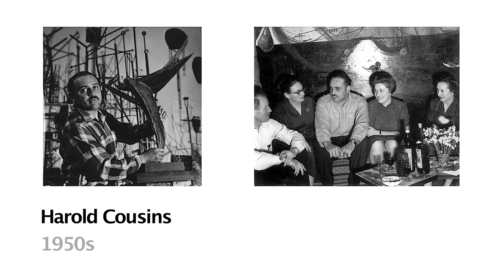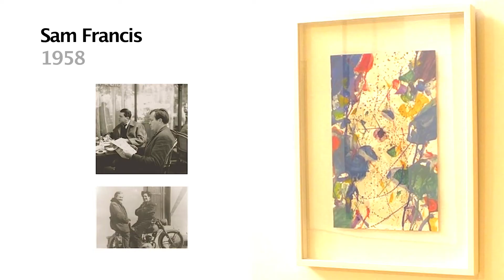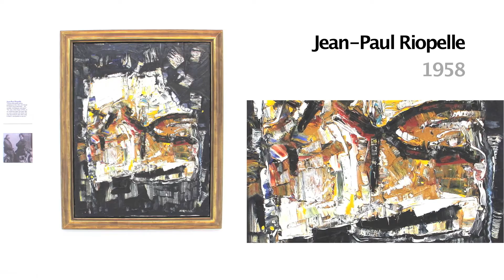Group Show at Loretta Howard Gallery: The Lure of Paris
On View: Loretta Howard Gallery | Group Show | The Lure of Paris

Loretta Howard Gallery is pleased to present The Lure of Paris. Driven by the city's rich artistic history and funded largely by the GI Bill, American artists took root in Paris starting after 1945. As excerpted from the exhibition essay by Saul Ostrow:

In the 1950s, with the triumph of the New York School, the United States for the first time in history had produced visual art of international consequence. Yet, artists from the United States and from all over Europe continued to flock to Paris just as the center of the western art world was shifting to New York,. Funded by the GI Bill, those from the States came with the intent of studying at such schools as the Académie Julian, Académie de la Grande Chaumièr and L'ecole des Beaux Arts, or at the atelier of Jacques Villon or Fernand Leger's Studio. Their reasons varied. Some saw it as an opportunity to be cosmopolitan or to satisfy their wanderlust; others may have imagined the Paris of Le Jazz Hot, café society, and the romance of the pre-war avant-garde, or the chance to see works by Vuillard, Bonnard, Matisse, etc., that they knew only from black and white reproductions. In most cases the women artists had accompanied their significant others, while like the generation before them, the Afro-American artists, sought to escape the racism that was endemic in the States.

INCLUDED ARTISTS:

Biala
Norman Bluhm
Ed Clark
Harold Cousins
Beauford Delaney
Sam Francis
Shirley Goldfarb
Cleve Gray
Al Held
Shirley Jaffe
Conrad Marca-Relli
Joan Mitchell
Jules Olitski
Milton Resnick
Jean-Paul Riopelle
George Sugarman
Jack Youngerman